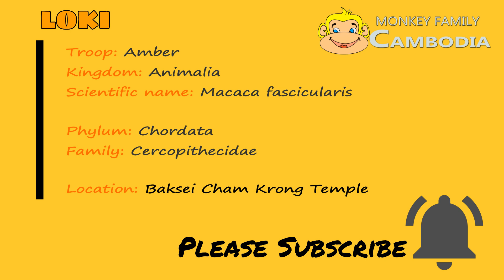Heart Break Apart......April Has No More Hope for This Reproductive Season